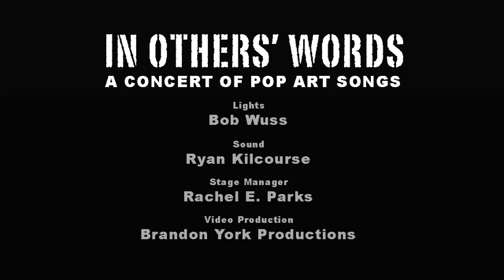My Brother Shaved His Teddy Bear - performed by Angela Birchett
Poem by Jack Prelutsky
Performed by Angela Birchett
From the Ars Nova concert "In Others' Words" 1/14/13